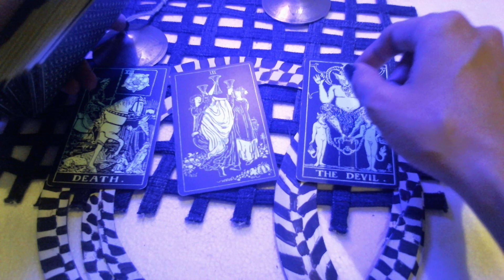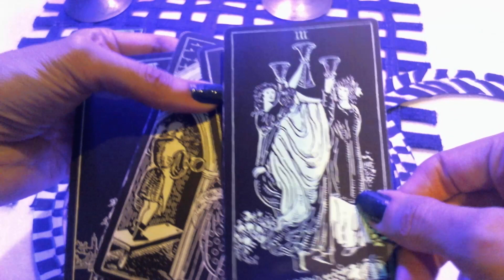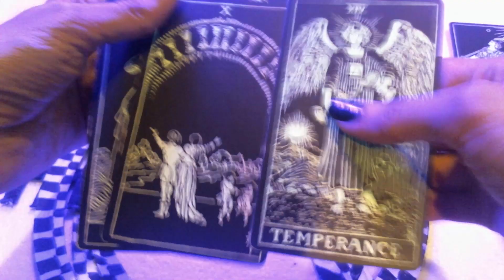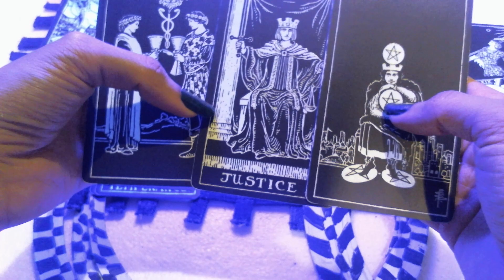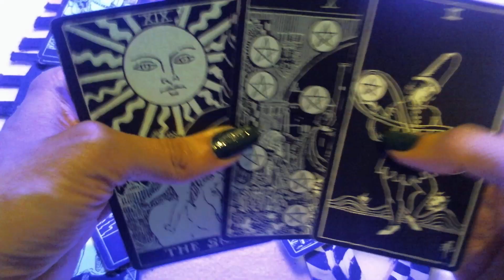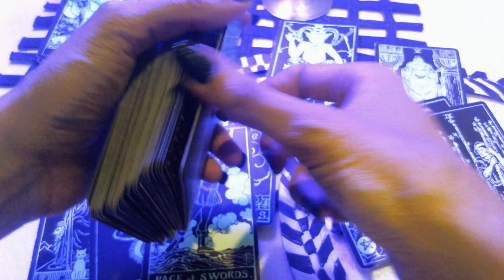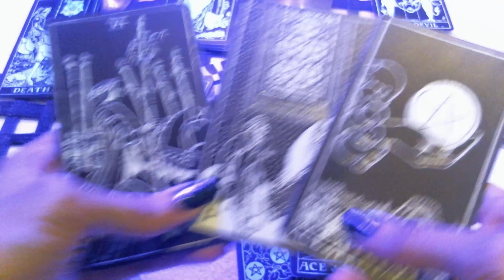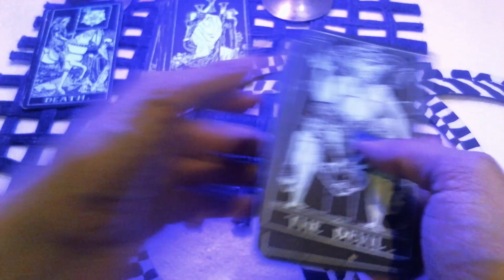Capricorn reading. Big changes ahead! Why so impatient?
Tarot Reading for Capricorns.  For the Capricorn collective - Progressing forward on your own goals.  A love connection gains ground, and a relationship is progressing, although you may feel like it is taking too long!